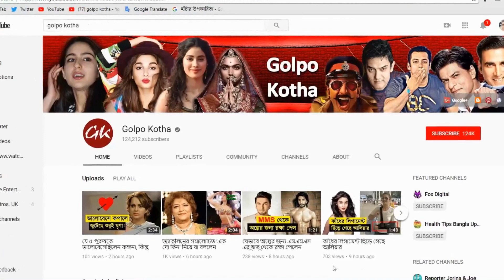বিয়ের কথা গোপন রেখে এর সঙ্গেই লিভ ইন করতেন সাইফ!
♥ Questions? বিয়ের কথা গোপন রেখে এর সঙ্গেই লিভ ইন করতেন সাইফ!

১৯৯১ সালে বয়সে ১০ বছরের বড় অমৃতা সিংহকে বিয়ে করেছিলেন সাইফ আলি খান। দীর্ঘ ১৩ বছর এক সঙ্গে থাকার পর ২০০৪ সালে বিচ্ছেদ হয়ে যায় দু’জনের। আর তার আট বছর পরে কারিনা কাপূরকে বিয়ে করেন সাইফ। কিন্তু মাঝের এই বড় সময়টাতে আরেক জনের প্রেমেও পড়েছিলেন সাইফ । তিনি মডেল রোসা ক্যাটালানো। সেই রোসা সম্পর্কেই কিছু তথ্য জেনে   নেওয়া যাক  আজকে

ইতালিতে জন্ম রোসার। বেড়ে ওঠা সুইৎজ়ারল্যান্ডে। কেনিয়াতে সাইফের সঙ্গে প্রথম দেখা হয়েছিল এই মডেলের। সেখান থেকেই দু’জনের প্রেম। বলিউডের পার্টি হোক বা যে কোনও বিশেষ অনুষ্ঠান, সাইফের সর্বক্ষণের সঙ্গী হয়ে উঠেছিলেন রোসা।

বলিউডে কান পাতলেই শোনা যায়, রোসা আর সাইফ সেই সময়ে লিভ ইনও করতে শুরু করেছিলেন। কিন্তু বেশি দিন টেকেনি দু’জনের সম্পর্ক।

রোসার সঙ্গে সম্পর্ক নিয়ে সংবাদ মাধ্যমের কাছে মুখও খুলেছিলেন  সাইফ। সে সময়ে তিনি যে পুরোপুরি রোসার প্রেমে হাবুডুবু খাচ্ছিলেন, সে কথাও বলতে ভোলেননি সাইফ।

তবে নিজের বিয়ের প্রসঙ্গ রোসার কাছে গোপন করেছিলেন  সাইফ। আর সেই কথাটি রোসাই সংবাদ মাধ্যমের কাছে জানিয়েছিলেন। এ দেশে আসার পরেই সাইফের বিয়ে, ছেলে মেয়েদের সম্পর্কে জানতে পারেন রোসা।

যদিও পরবর্তী কালে সাইফের  ছেলে আর মেয়ের সঙ্গে খুব ভাল সম্পর্ক হয়ে গিয়েছিল রোসার। সাইফের সঙ্গে রোসার ব্রেক আপের পর কিছুটা ভেঙে পড়েছিলেন সারা আর ইব্রাহিম।

এক সময়ে সাইফের নামে অভিযোগও করেছিলেন রোসা। তাঁর কথায়, “একটা সময়ে আমাকে খুবই আর্থিক অনটনের মধ্যে দিয়ে কাটাতে হয়েছিল। সাইফের কাছ থেকে কোনও সাহায্য পাইনি।”